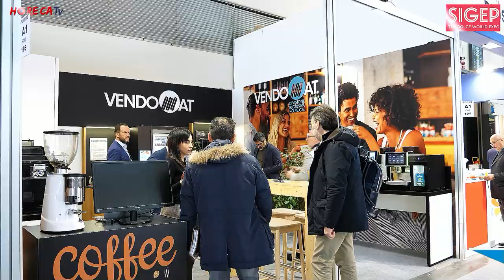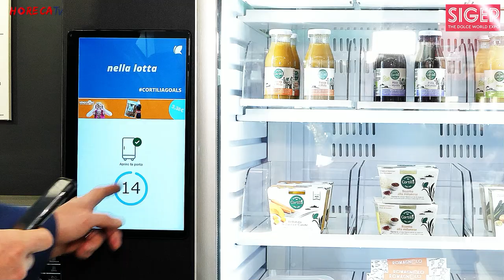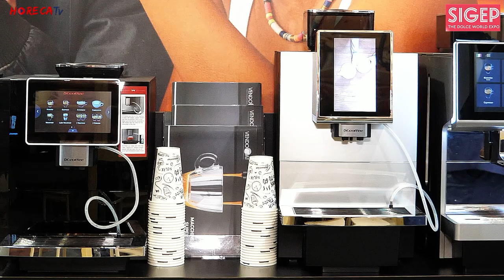SIGEP 2023 - Intervista con Ernesto Piloni, Direttore Commerciale di Vendomat SpA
Durante l'ultima edizione di Sigep Fabio Russo ha intervistato per HorecaTv Ernesto Piloni, Direttore Commerciale di Vendomat SpA, rivendita che si occupa di distributori automatici, semi-automatici, prodotti ed accessori per Vending e dell’OCS e che di recente ha allargato la sua offerta anche al mondo Horeca.
Proprio all'Horeca è dedicata la principale novità presentata in fiera: si tratta di uno smart fridge che permette di avere in hotel un punto ristoro totalmente automatizzato e controllabile da remoto dal gestore. La versione proposta è della tipologia "+4°", mentre le due opzioni "temperatura ambiente e "-20°" sono in fase di realizzazione. Lo smart fridge può contenere qualsiasi tipo di prodotto poiché non ha limiti di packaging, formato o peso.
Si tratta di una soluzione ideale per gestire, ad esempio, il momento della prima colazione in strutture ricettive da 2 a 3 Stelle: qui il cliente può servirsi in autonomia, aprendo lo smart fridge tramite una card o un'app. Sebbene questo servizio presupponi lo stabilire un rapporto di fiducia con il cliente, sono predisposti una serie di controlli che riducono in modo importante la possibilità di furti.
Vendomat ha presentato inoltre al pubblico di professionisti in fieraun'ampia offerta di macchine da caffè e bevande pensate per soddisfare le differenti esigenze di ogni locazione Horeca. Si tratta di macchine di produzione italiana (Bianchi Vending) o asiatica (Dr.Coffee): Vendomat si occupa della vendita ma soprattutto dell'assistenza tecnica e della ricambistica.